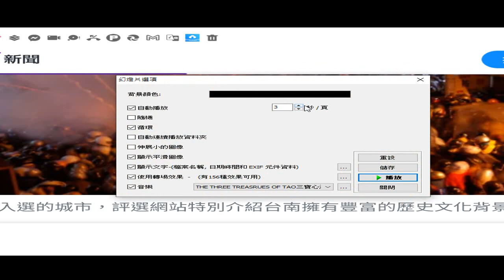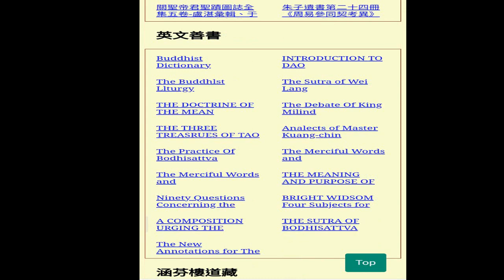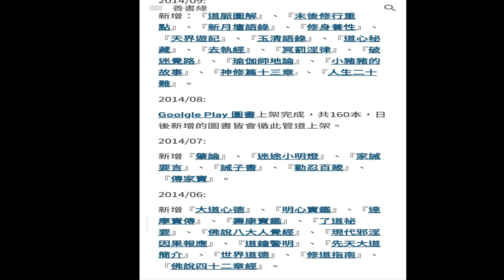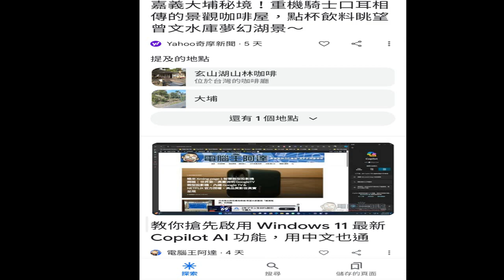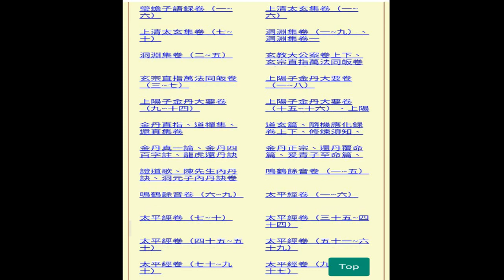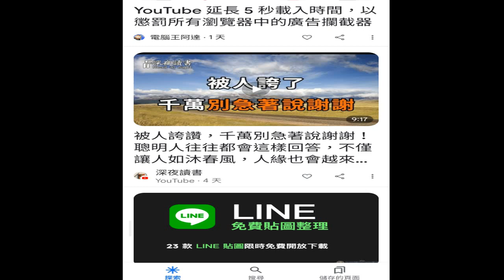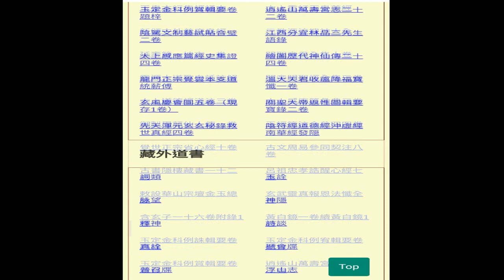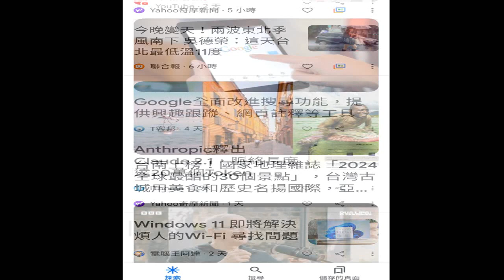g#圖片集 (含#鹽水蜂炮#善書圖書館 網站目錄含#道藏 目錄#THE THREE TREASRUES OF TAO 三寶心法 英中對照(由善書圖書館網站分享 (請更正求度為救度) 錄製於202401